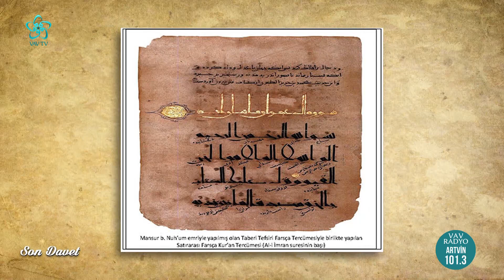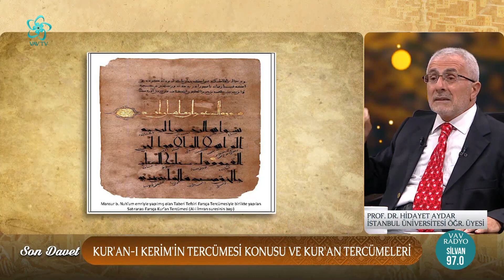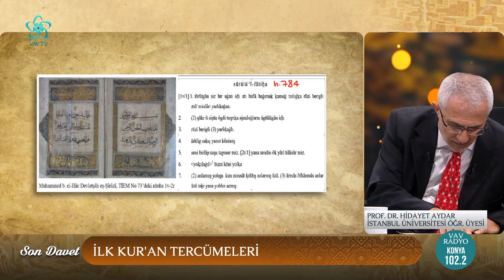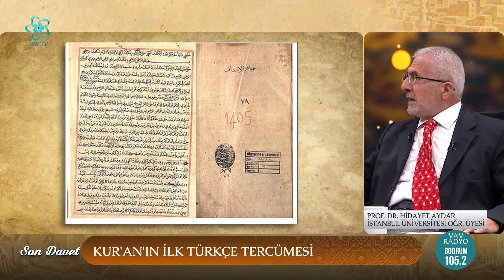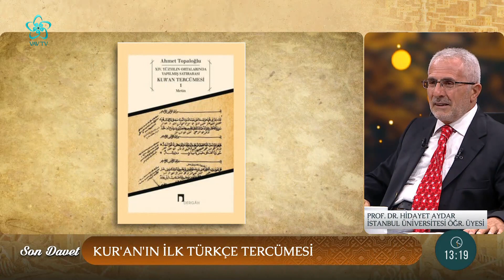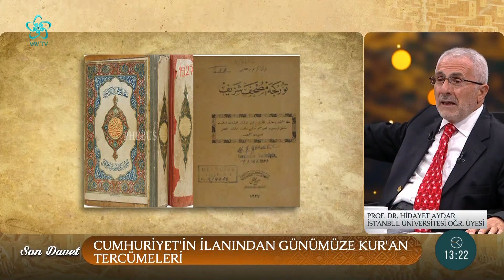Osmanlılar Dönemi Türkçe Kur'an Tercümeleri | Son Davet Vav TV